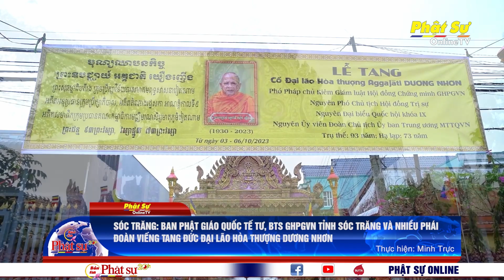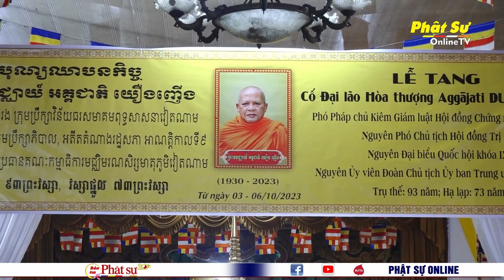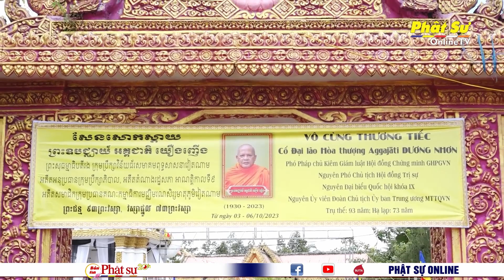SÓC TRĂNG: BAN PGQT TƯ, BTS GHPGVN TỈNH VÀ NHIỀU PHÁI ĐOÀN VIẾNG TANG ĐỨC ĐẠI LÃO HT. DƯƠNG NHƠN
SÓC TRĂNG: BAN PHẬT GIÁO QUỐC TẾ TƯ, BTS GHPGVN TỈNH SÓC TRĂNG VÀ NHIỀU PHÁI ĐOÀN VIẾNG TANG ĐỨC ĐẠI LÃO HT. DƯƠNG NHƠN